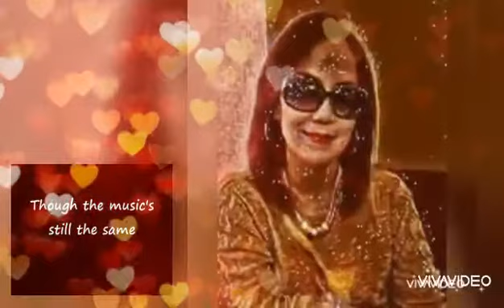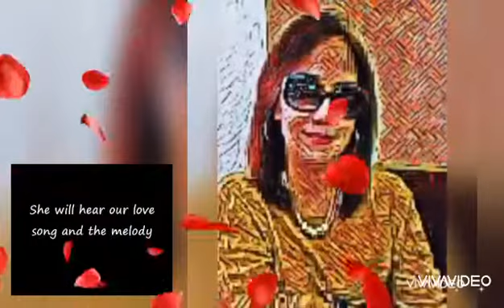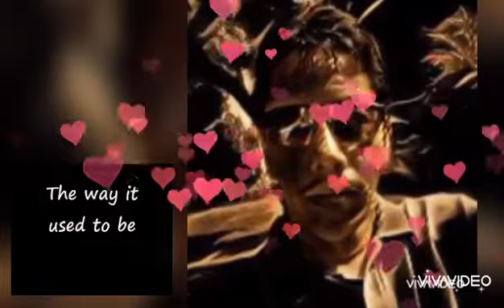The Way it Used to Be - Engelbert Humperdinck